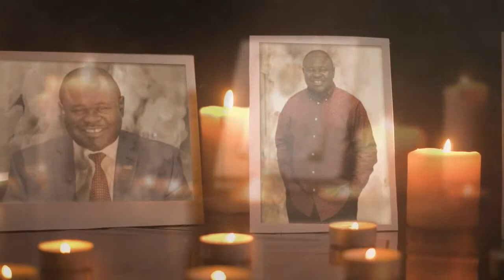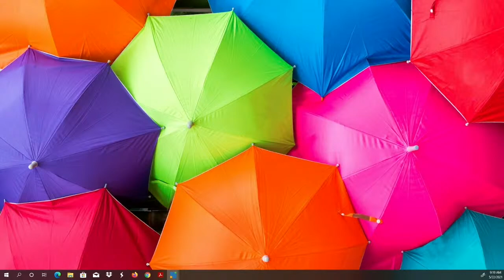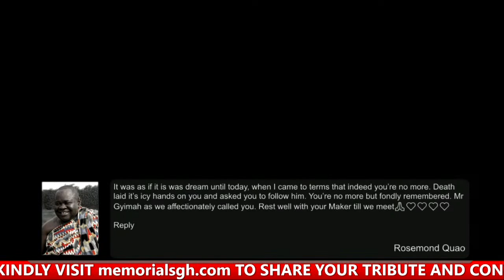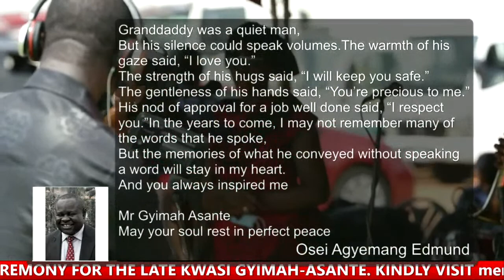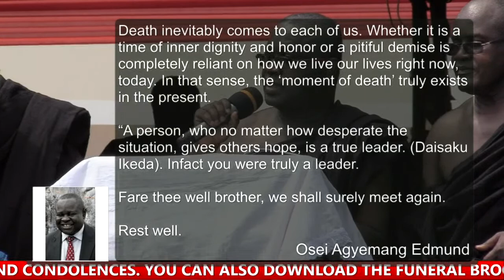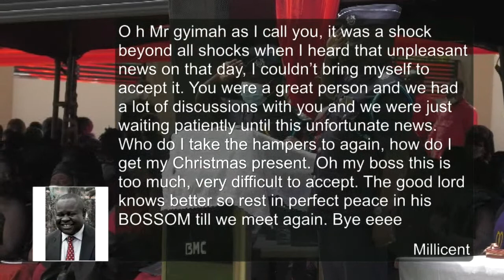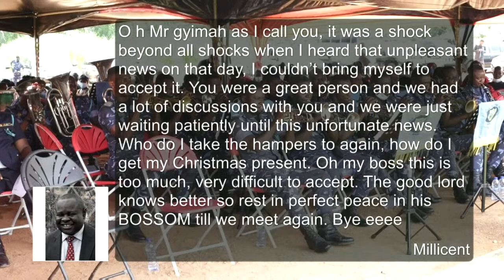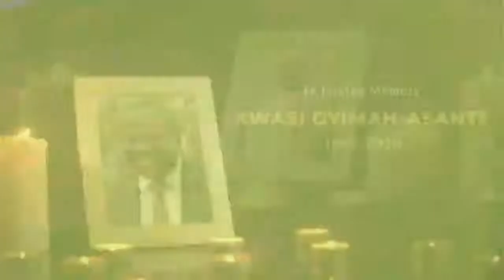FUNERAL OF THE LATE KWASI GYIMAH ASANTE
FUNERAL OF THE LATE
KWASI GYIMAH ASANTE